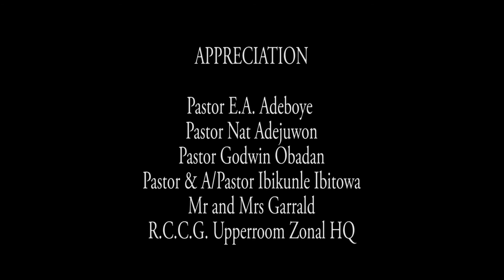Breaking Barriers. Episode 1. Gospel Series, action crime series. Kunle Aluko.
A young lady is kidnapped while trying to link a customer online and a couple battles the challenge of barrenness.